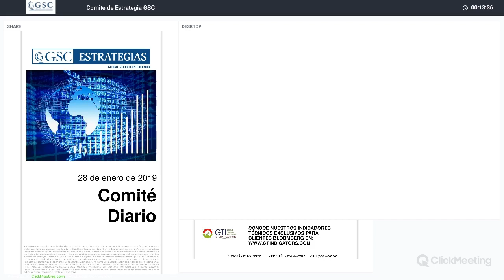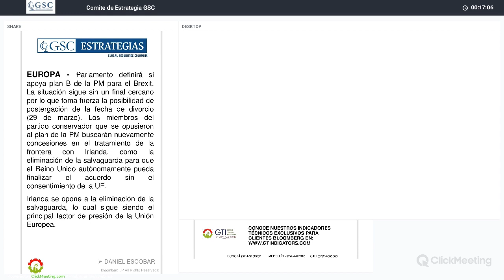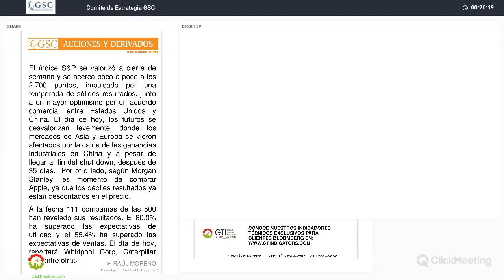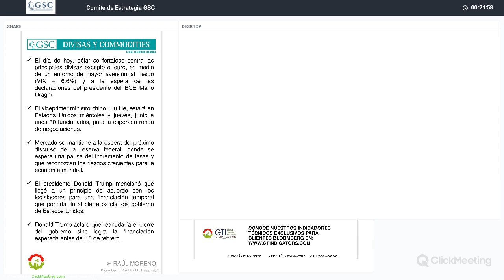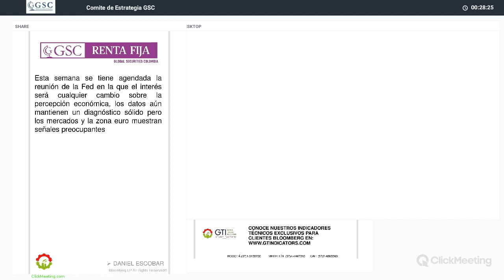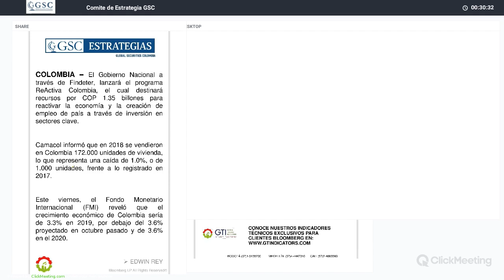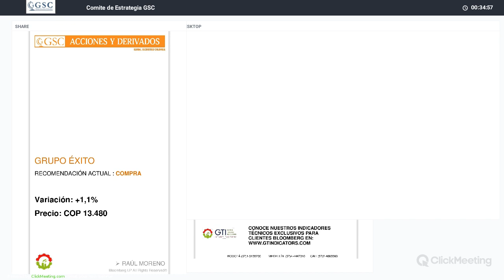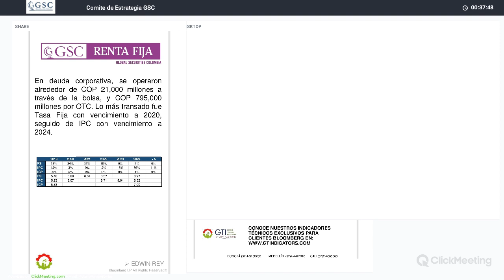GSC - Comité Diario Enero 28 de 2019